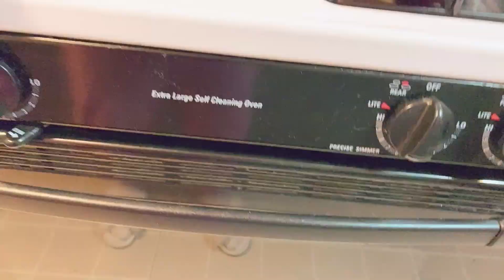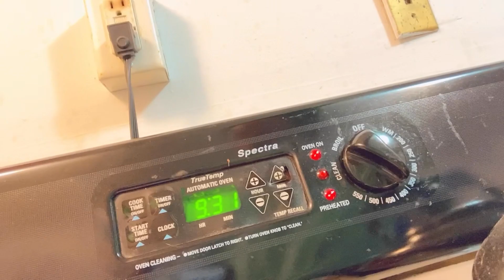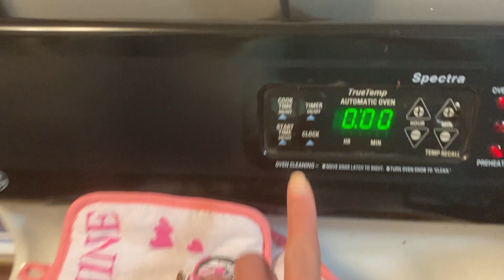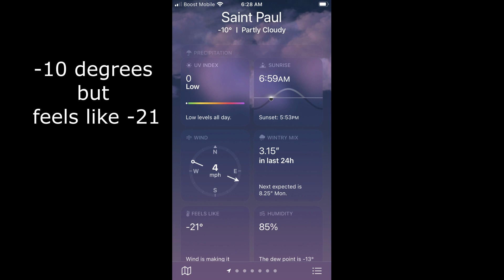Snow Days at-home in Minnesota | Moments with Marlena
Just me, the cats and SJ being ourselves during snowed in conditions outside in Saint Paul, Minnesota. We baked, cooked, ate and shoveled snow. It's typical behavior for being snowbound at home. Lol.